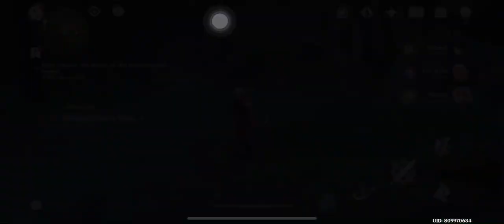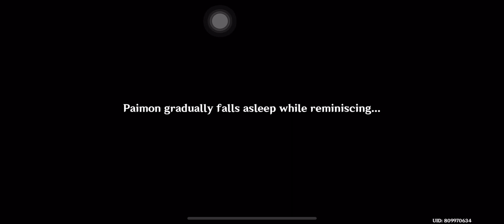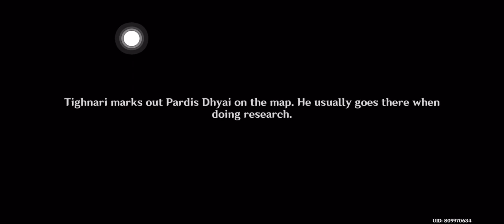【Genshin Impact 原神】Tighnari Story Act 1 (Part 2/2)- Kor Dub & Eng Sub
Genshin Impact Tighnari Story - Vulpes Zerda Chapter: Act 1
~  Act 1 : The Unanswerable Problems ~
Korean dub - English sub
Part 2/2